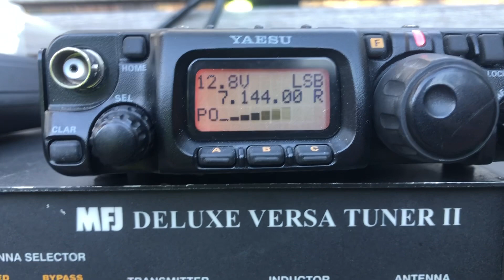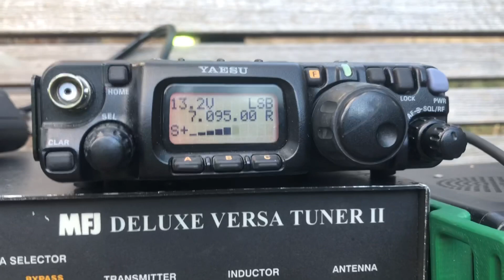Operating portable at Yarra Bend Park with new license Ham VK3NIK￼ last night￼ on QRP 40m 7mhz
Had a great evening last night working several stations on 40 m with to FT817￼ And End feed halfway antenna￼ operating
The modes that we operated were lower side band and WSPR ￼